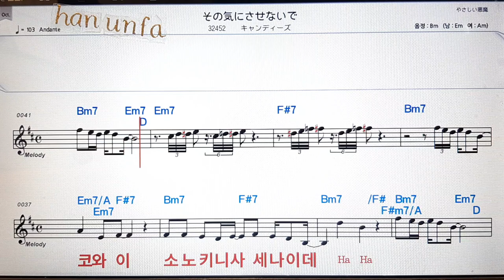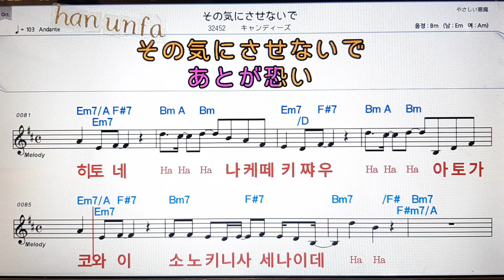소노키니사세나이데/칸디스💕日本の歌*Karaoke*Sheet Music*(한*일본어 동시 발음)韓国語 日本語の同時発音